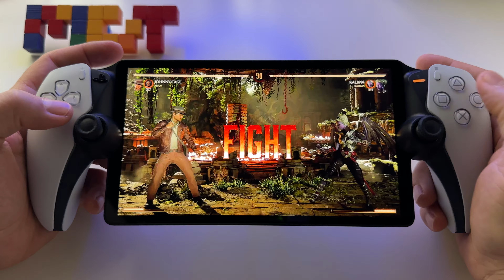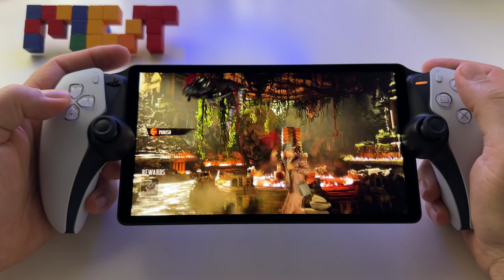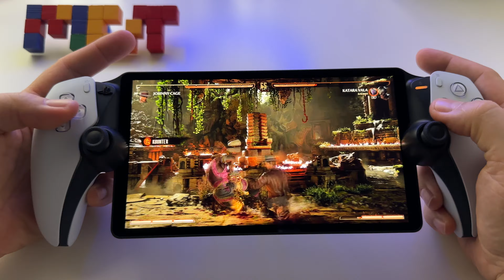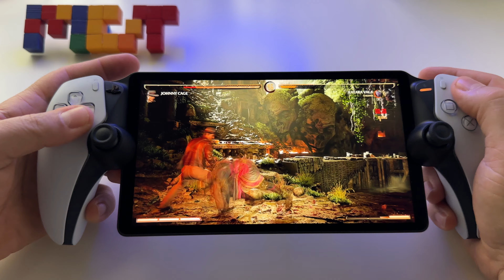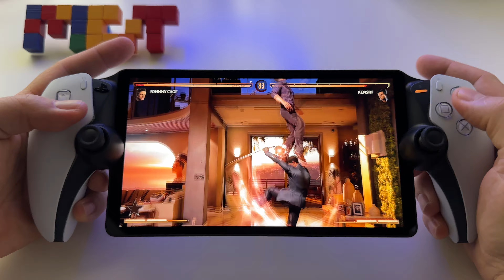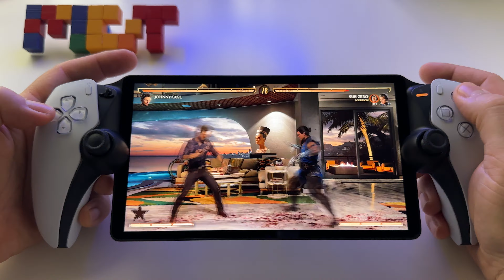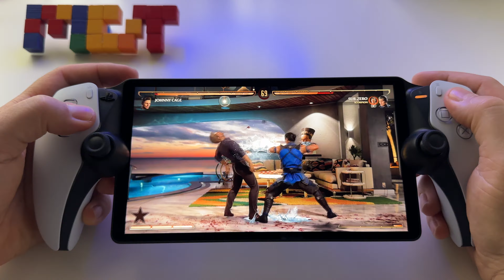Mortal Kombat 1 | PlayStation Portal gameplay - PS5